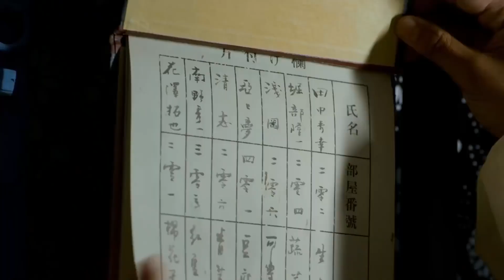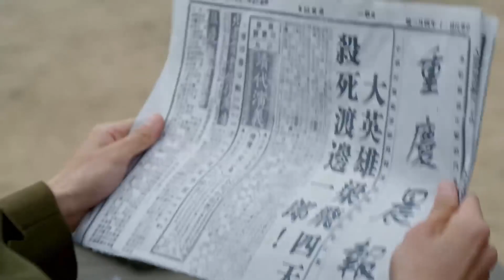Chiến thần đột nhập căn cứ địch, lấy mạng tướng Nhật dễ như trở bàn tay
Đạo diễn: Tăng Hiểu Hân
Diễn viên: Viên Văn Khang, Hứa Dao Tuyền, Dương Tử Mặc, Vương Tuấn Bành
Chiến Đội Phi Ca lấy bối cảnh chiến tranh kháng Nhật, kể về câu chuyện đấu trí đấu dũng chống lại giặc Nhật xâm lược của các thành viên chiến đội Phi Ca do Lương Phi chỉ huy. Cấp cao của quân Nhật đóng quân ở Tế Nam cực kỳ căm quét Lương Phi vì nhiều lần phá họa kế hoạch của chúng nên đã điều người có kinh nghiệm tác chiến là Yamamoto đên Tế Nam, thành lập đội hành động đặc biệt, đồng thời đề ra phương án tác chiến để vây bắt Lương Phi cùng đội vũ trang. Đội vũ trang của Bát lộ quân ở Tế Nam biết đuọc tin này đã lệnh cho Lương Phi điều động mọi lực lượng kháng chiến thành lập một chiến đội, mục đích là để phá vỡ âm mưu của giặc Nhật. Song Lương Phi là người có chủ kiến, chú trọng ở cái tài chứ ko ở số lượng, nên mỗi một thành viên đều có năng lực chiến đấu đặc biệt của riêng mình. Lương Phi dẫn dắt chiến đội Phi ca cùng giặc Nhật giao đấu kịch liệt, giải cứu những người công nhân mỏ bị giam giữ, giải cứu nhà hóa học Diệp Hiếu Tiên bị bắt cóc, mỗi lần chiến đấu Lương Phi đều xông pha hết mình, truyền cảm hứng cho các chiến hữu. Đến cuối cùng Lương Phi đã giết được Yamamoto báo thù cho các chiến hữu đã hi sinh.